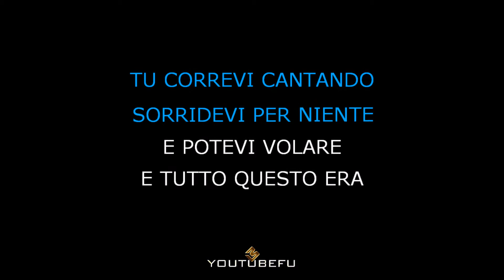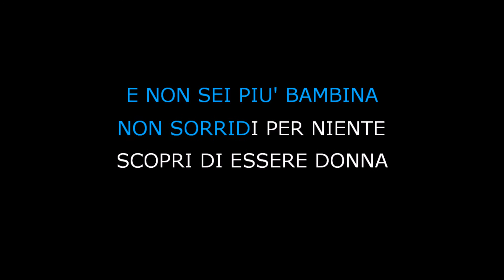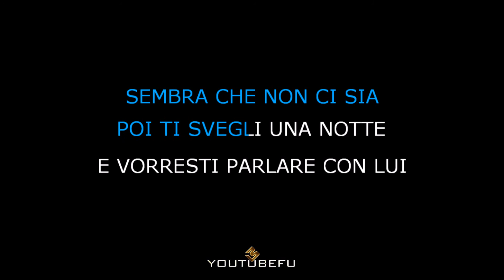POESIA KARAOKE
riccardo cocciante poesia karaoke